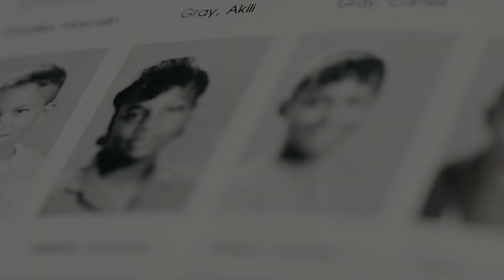A Love Song For Latasha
A dreamlike conversation with the past and the present, this film reimagines a more nuanced narrative of Latasha Harlins by excavating intimate memories shared by her cousin and best friend.

Directed by  Sophia Nahli Allison.